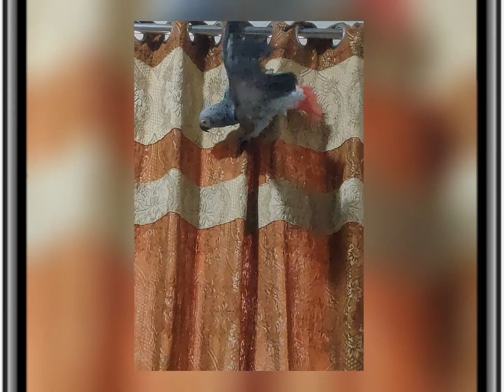Grey playing with curtains | African Grey Parrot | Hand tamed